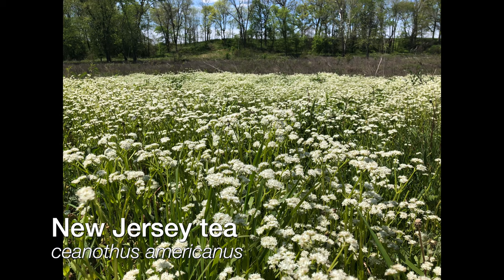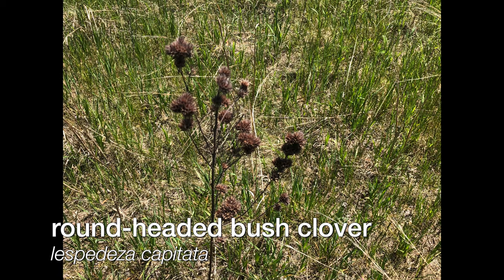4k/60fps POV Walking, Hillside Forest, Prophetstown SP, IN, USA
4K/60fps POV Walking at Prophetstown State Park, West Lafayette, IN, USA
This walk proceeds from the prairie marsh area up to and elevated oak woodland and back down to the prairie marsh portion at the East end of Trail 3 at Prophetstown State Park toward the end of the Spring ephemeral wildflower season.  It includes plant photos and identification (including scientific names) for red columbine, dwarf larkspur, mayapple blossom and more.  Unfortunately, water levels were too high to include the Wabash and Tippecanoe riverbank portions of the trail but WAVE will revisit this park over the summer to complete the trail!

Midday - May 14, 2021
Sunny

About Prophetstown State Park
The location of this park has significance to the struggle of several native American tribes during the early 19th century.  Tenskwatawa and his brother Tecumseh led their own Shawnee people out of Ohio to this tallgrass prairie and scattered oak woodland region due to pressure on them and their livelihood and more than 14 other tribes ended up joining them to combine their efforts of resistance against Euro-american encroachment and violence.  The park is bordered by the Tippecanoe and Wabash rivers and includes restored examples of wetland, forest and prairie ecosystems that existed at that time.  This restoration effort is active and ongoing at PSP.

Regarding Audio
Recording volume was reduced to absolute minimum during processing, due to intense microphone sensitivity to wind and breathing, but if you max the volume you will be able to hear some nature(streams/birds/waves etc).  Potentially offensive noises are eliminated by brief muting to the best of our ability. Whenever practical, other people are edited out of the video to protect their privacy.

About WAVE
Our goal at Walk Allover Virtual Excursions is to provide high quality walking content for:
1. people exercising on treadmills or ellipticals that are not integrated with subscription content,
2. people planning actual excursions of their own, or
3. people who like to imagine themselves walking in interesting locations.

We make every effort to limit voice and image content from the videographer so that you can immerse yourself in reliving this experience as authentically as possible.

These walks are not a demonstration of extreme sport, nor are they intended to impress.  Our hope is that they may inspire.  There is no substitute for actual experiences in nature and we encourage you to have those as often as possible.  But when you can't get out into nature, catch a WAVE!

***IMPORTANT: Please be safe in the use of your exercise equipment.  Never adjust your computer or video display while your exercise equipment is operating.  WAVE is not responsible for, and assumes no liability for any damage, loss or injury you may suffer while exercising.

WAVE is an artistic expression of Smallish Planet Productions.

You're an animal.  Keep hoofin' it!